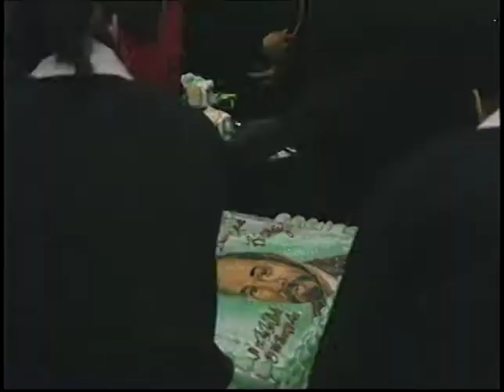Mayor-Elect Dennis Archer's 52nd Birthday Celebration, January 1, 1994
U-Matic tape containing footage of Mayor-Elect Dennis Archer's 52nd birthday event on January 1, 1994, recorded over video of what appears to be a presentation and workshop for people affiliated with housing developments. The audio quality is poor for much of the video.

The tape begins with a brief clip of a meeting where a woman is discussing non-profit status. The screen then goes to a test pattern as distorted music plays in the background. The music continues as footage begins from the birthday event. People line up at a buffet in the foreground while green and white balloons decorate tables filling a hall in the background. A "Happy Birthday Mayor Archer" sign is hung on the wall behind a podium.  Mayor Dennis Archer then makes his way through a crowd, talking, and shaking hands as he goes.

After a cut, the recording resumes, now with no audio, as a man is shown standing behind a podium. He steps away, and is replaced by Mayor-Elect Archer, and Trudy Archer. Shortly after Dennis Archer begins to address the crowd, a clear audio recording of his speech begins. In this speech he references his impending inauguration. He also recognizes and calls to the stage City Council members Maryann Mahaffey, Kay Everett, Brenda M. Scott, Clyde Cleveland, Gil Hill, and Mel Ravitz, as well as Sheila Cockrel. He also recognizes and thanks former Governor James Blanchard, and Congressman Sander Levin. In thanking judges and magistrates, he expresses condolences to Judge David Bradfield concerning the recent passing of his father. Dennis Archer then recognizes the members of his family in the audience. He also calls to the stage the new City Clerk Jackie Currie. He then urges the crowd to share in his birthday cake as well as sweet potato pies made by Mr. Fo-Fo's. He then thanks the event's corporate sponsors, and explains that the net profits will go to serve the homeless, the arts, and scholarships for high school students. He then introduces his sons--Vincent Duncan Archer, and Dennis Wayne Archer, Jr.--who have joined him on stage. Next, he thanks Emmett Baylor Jr. and Liz Jackson for their work in putting together the event. After a cut, Dennis Archer cuts the first of a series of birthday cakes, each of which are decorated with his likeness.

The earlier recording of the meeting from the beginning of the tape then resumes. A woman discusses paperwork for owners of housing developments. Shortly afterward another woman calls for a break, and the recording is paused. Recording resumes with the group returning. A third woman then explains a group activity about identifying external and personal behaviors that make working with other people difficult. This is followed by footage of people working in groups on that activity. A copy of "Robert's Rules of Order" is on one of the tables. The final scene on the tape again shows the three women at the speakers' table, listening to answers from the group activity.  The nametag of one of the women at the head table identifies her as working for the U.S. Department of Housing and Urban Development.

The recording is on a 3M UCA 30S U-Matic S tape with a handwritten City of Detroit Department of Video Production Video Production label on its top, marked "Dennis Archer, Soul Food Fest, 010194." The tape is housed within a black plastic latching case with a matching label on its cover.